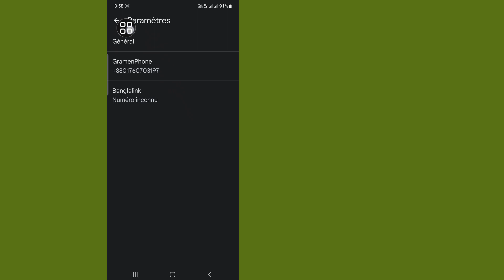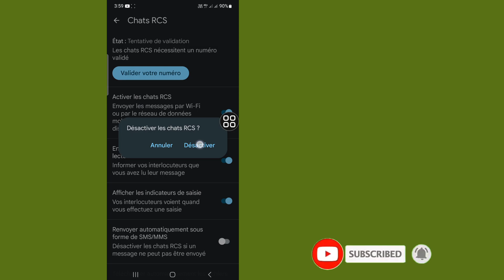Comment désactiver la messagerie RCS sur Android (2023) | le message rcs est désactivé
Dans cette vidéo, je vais vous montrer comment désactiver la messagerie RCS sur Android.  Je vais montrer le processus le plus simple pour désactiver facilement le message RCS.  Alors continuez à regarder la vidéo complète sans la sauter pour savoir comment désactiver la messagerie RCS sur Android (2023) | Désactivation du message RCS.

Votre demande sur la façon de désactiver la messagerie RCS sur Android :

Comment désactiver la messagerie RCS sur n'importe quel Android
Comment désactiver RCS sur Android ?  Dois-je désactiver RCS ?
Pourquoi RCS est-il dans mes messages.
 Est-ce que tous les androïdes ont RCS
Désactiver la messagerie RCS Android